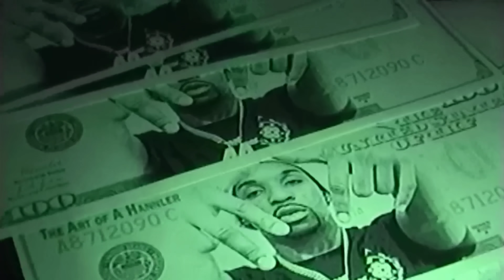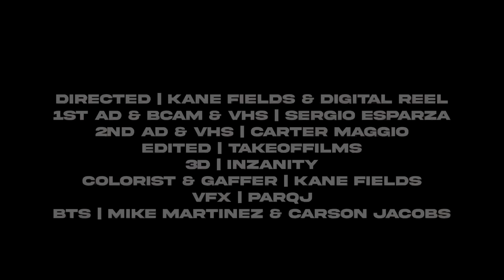THF Lil Law & Tee Grizzley - Drac N' The Cape (Official Music Video)